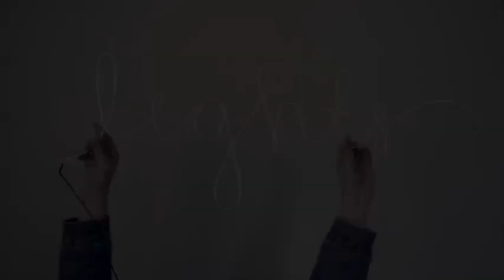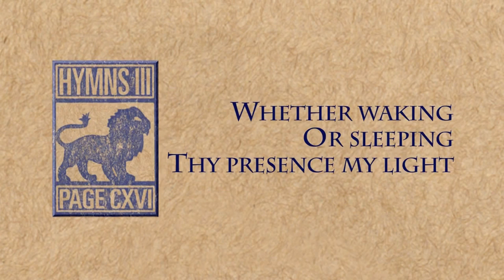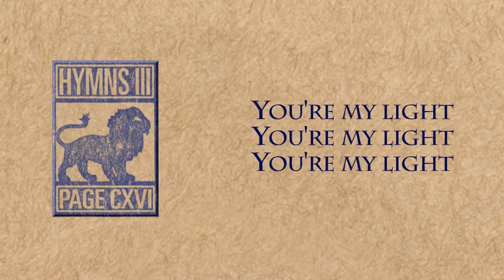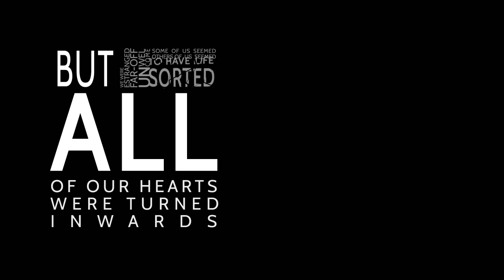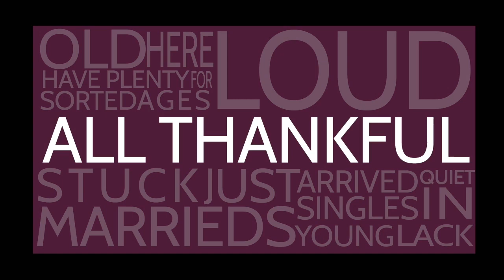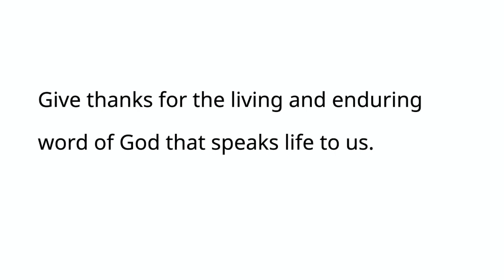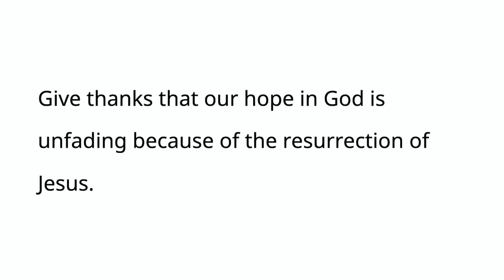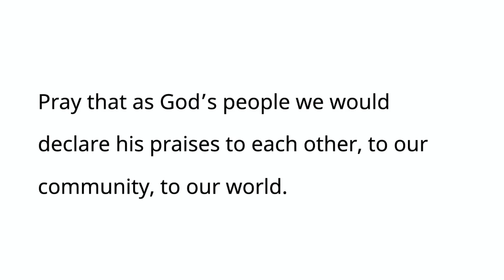10 AM Church 4/10/20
Join us for church this morning - for all the family!

Bible reading: 1 Peter 1:3 - 2:10

--Credits--
Artist: Norton Hall Band
Jonathan Baird | Ryan Baird | St. Francis of Assisi | William Henry Draper

CCLI Song # 7138116
Bob Kauflin | Jordan Kauflin | Nathan Stiff
Jordan Kauflin Music (Admin. by Music Services, Inc.)
Sovereign Grace Praise (Admin. by SHOUT! Music Publishing Australia)
Sovereign Grace Worship (Admin. by SHOUT! Music Publishing Australia)

Lights
CCLI Song # 7081707
Alanna Glover | Liv Chapman | Sam Manchester
Chapman, Liv
Manchester, Sam

Lyrics by Eleanor Hull
Arranged by Page CXVI and David Wilton
performed by Page CXVI
on "Hymns III"
2010 Independent

Artist: Matt Boswell, Matt Papa
Love Your Enemies Publishing (Admin. by Music Services, Inc.)
Messenger Hymns (Admin. by Music Services, Inc.)

Artist: Emu Music
CCLI Song # 6622831
Gavin Perkins | Liv Chapman
Chapman, Liv

Breathe on Me Breath of God (instrumental)
Artist: Page CXVI

All songs used with permission. CCLI Licence # 54471.

Liturgy from Common Prayer 2012: Resources for gospel-shaped gatherings © Archbishop of Sydney’s Liturgical Panel 2012.
Scripture quotations taken from The Holy Bible, New International Version®